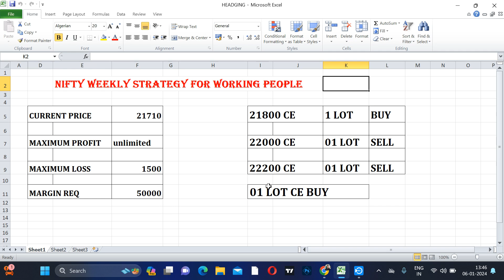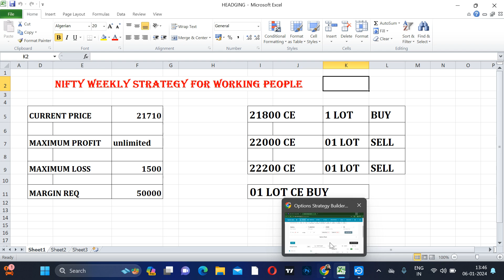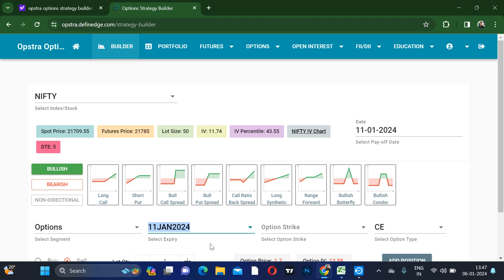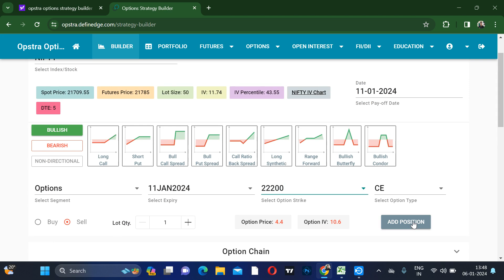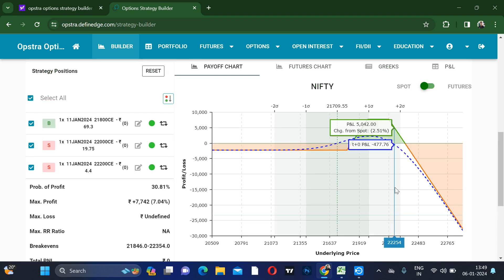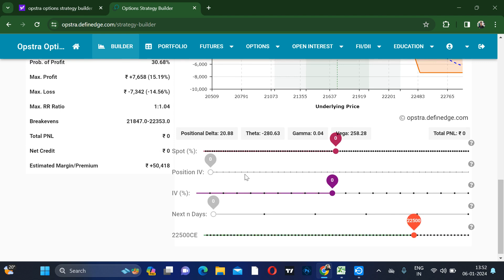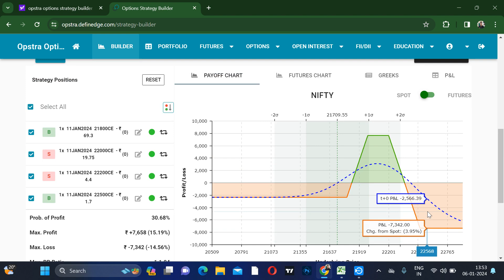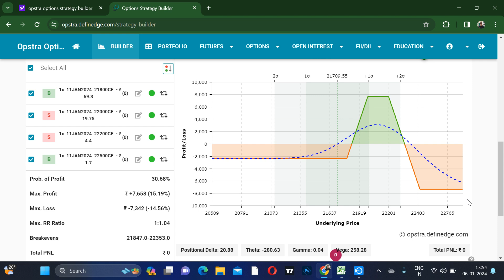Nifty Weekly Strategy For Working People | Unlimited Profit | Zero Loss Strategy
In this Video We Will Talk About Following Topics :-

1. Best No Loss Option Strategy
2. Zero Loss Option Trading Strategy
3. No Loss Option Strategy monthly
4. Risk Free Option Trading Strategies weekly
6. No Loss Option Buying Strategy intraday
8. No Loss Strategy in Option Trading
9. No Loss Intraday Option Strategy
10. No Loss Option Strategy Hindi

no loss
no loss option strategy
no loss hedging
no losses karna
no loss strategy
no loss hedging strategy
no loss trading strategy
no loss strategy in the stock market
no losses krsna reaction
best zero loss option strategy,
 live,no loss option strategy
 best intraday,risk free option trading strategies,
no loss hedging

Zerodha
Invest and trade with Kite by Zerodha, India’s largest retail stockbroker. Open an account now.

RISING WINDOW CANDLE STICK PATTERN VEDIO
How to use bullish harami cross# बुलिश हरामि क्रॉस कैसे काम करता है सीखे हिंदी में

mobile में चार्ट सेटिंग कैसे करें

what is the candle sticks
कैंडल स्टिक क्या होती हैं

Key note :-